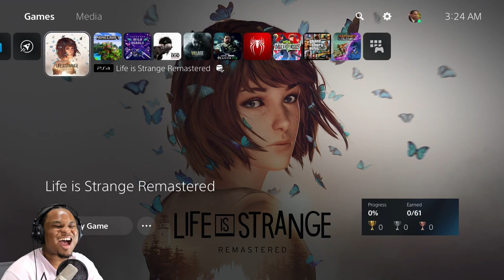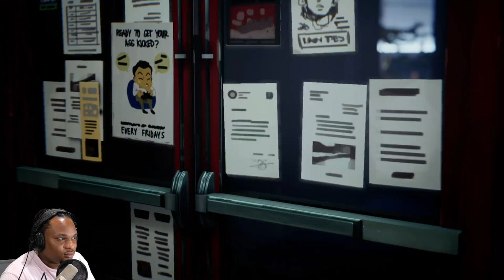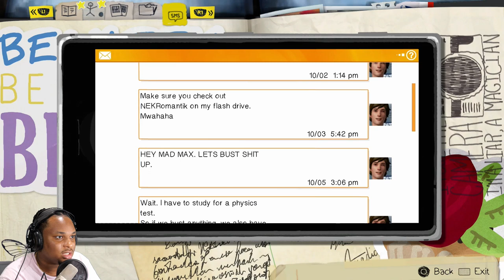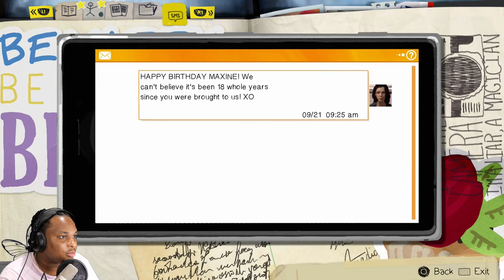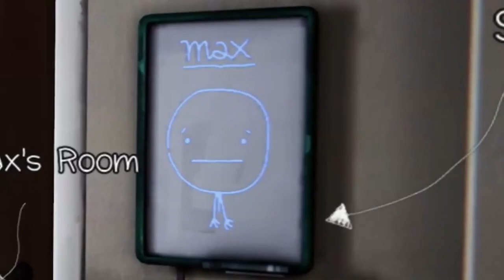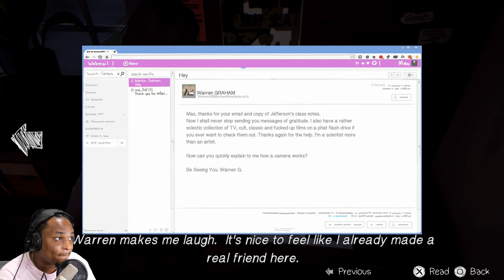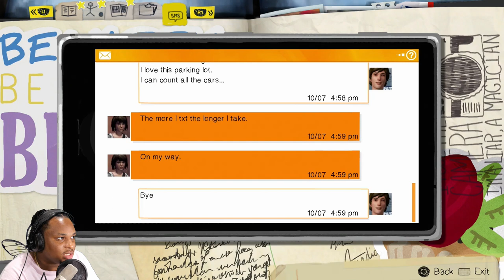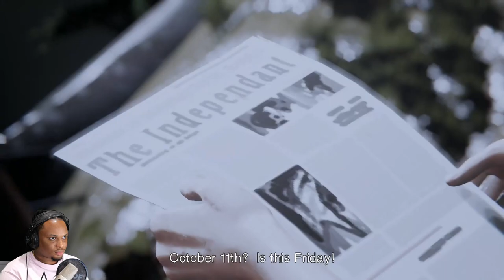My first time STRESSING in Life Is Strange (Ep. 1)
0:00 - 1:12: Intro
1:13 - 8:39: Life is strange's beginning
8:40 - 11:51: Max & her classmate Nathan Prescott
11:52 - 15:59: power to rewind time
16:00 - 20:15: Max with Nathan
20:16 - 28:56:  Taylor and Courtney
28:57 - 30:54: the truth about Zachary
30:55 - 34:45:  David Madsen harassing Kate Marsh
34:46 - 39:11: Max, Warren & Nathan
39:12 - 47:57: Chloe and Max & Chloe's house
47:58 - 54:37: David came in
54:38 - 58:35: fight with David
58:36 - 1:03:30: Chloe & Max
1:03:31 - 1:05:40: follows the silhouette of a deer up
1:05:41 - 1:07:43:  red folder with Rachel Amber's name
1:07:44 - 1:08:40: Outro